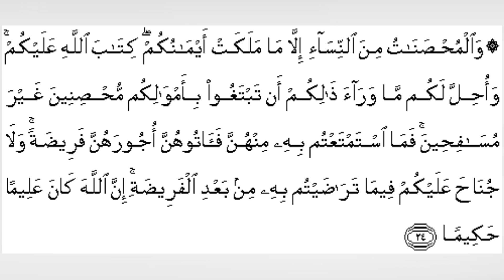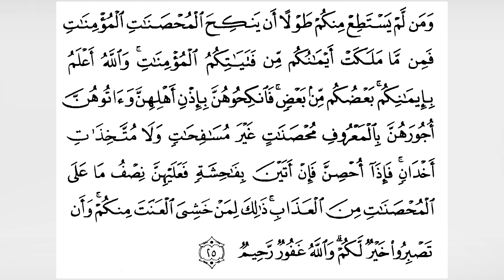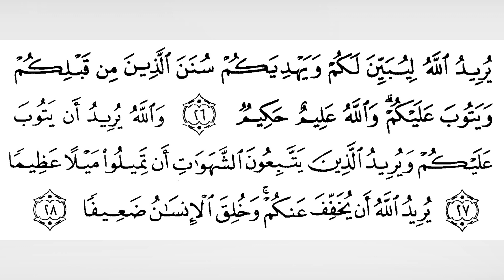(Cashirka 62-aad) SheekhCabdi Xayi iyo Qur’aanka Kariimka.